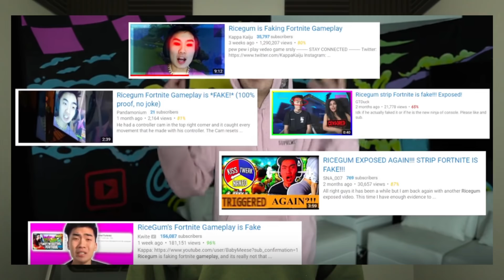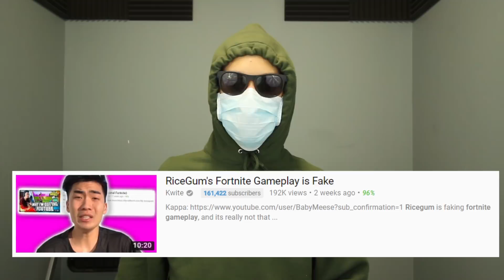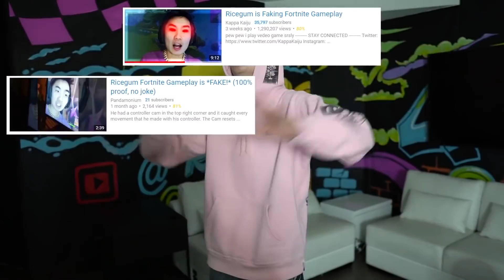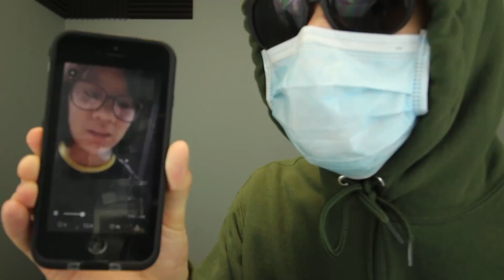RICEGUM ROASTED ME! (RiceGum Fake Fortnite Gameplay)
I was featured in a ricegum video about him faking fortnite gameplay, and i wasnt happy.

Big thanks to all of my patrons:
$50 Patrons:
Seven
Inochii
Royal Ace
RespectWaffles
MrMurkyCarcass

$25 Patrons:

$10 Patrons:
DaFelineTaco
Cazimont
Bunny
Jack Ryan
Insanity Brick
CupcakesMmm
Forine